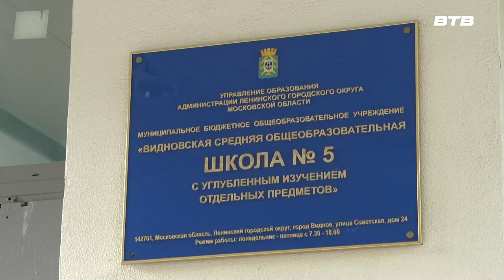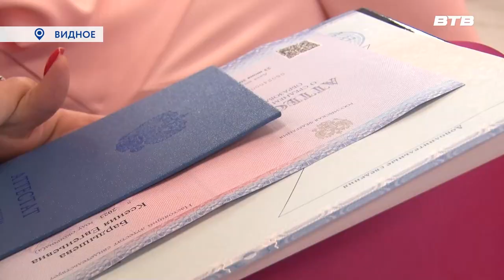В ДВУХ ШАГАХ ОТ МЕЧТЫ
В Ленинском городском округе более 1000 одиннадцатиклассников получили аттестаты. Церемонии вручения прошли во всех школах муниципалитета. А после официальной части виновники торжества отправились на главный выпускной бал — во Дворец спорта «Видное».  На праздничные мероприятия были приглашены и наши съемочные группы.